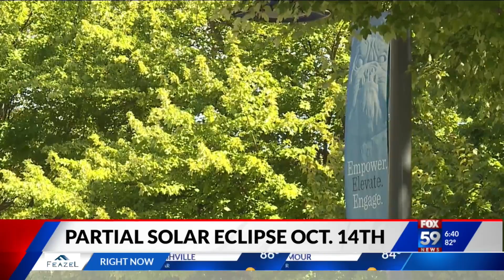Partial solar eclipses will be visible in Central Indiana skies in October, April